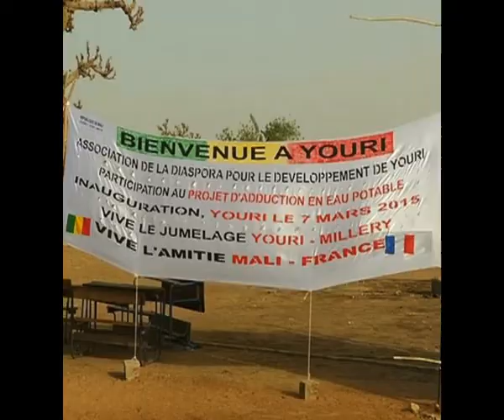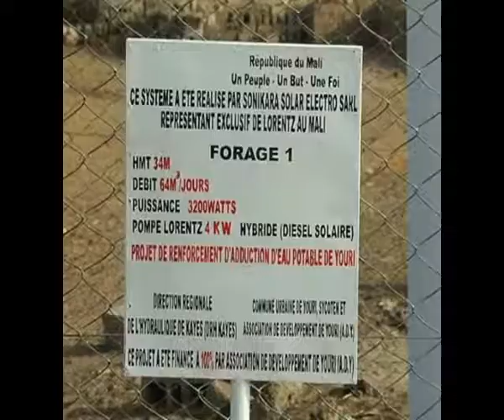INAUGURATION DU CHATEAU D'EAU DE YOURI ( MALI )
ASSOCIATION DE LA DIASPORA POUR LE DÉVELOPPEMENT DE YOURI , ADDUCTION EN EAU POTABLE , JUMELAGE YOURI - MILLERY . MALI - FRANCE